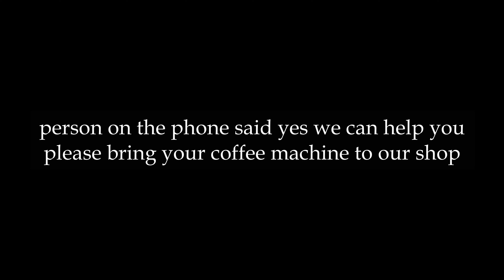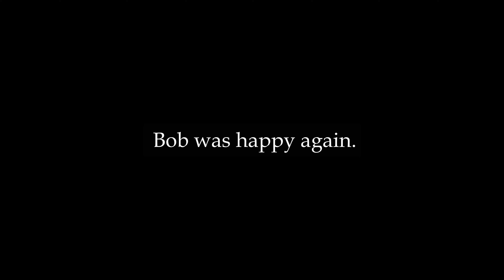the history of circulation in the repair service of the coffee machine